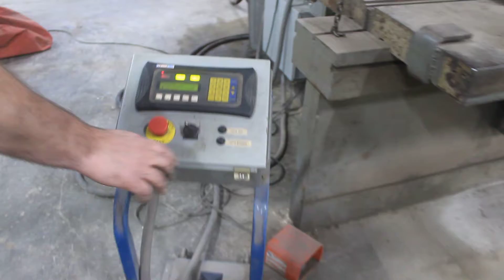400 Ton Hydraulic Press Brake Selling On Big Iron Online Auction March 24, 2022